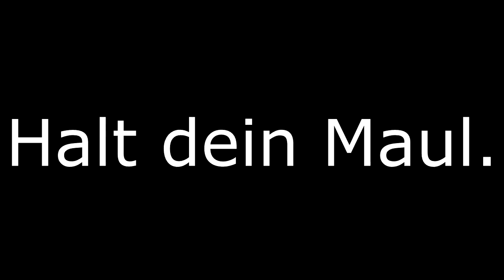LEHRER WURDE VERARSCHT!! | *SOLO 89GS ON TERRACE*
Positives Feedback sowie Kritik, gerne in die Kommentare schreiben

►Informationen
✘Erspieler:  vP_Forza (KEIN YT)

►Unsere Besten Gameplays!